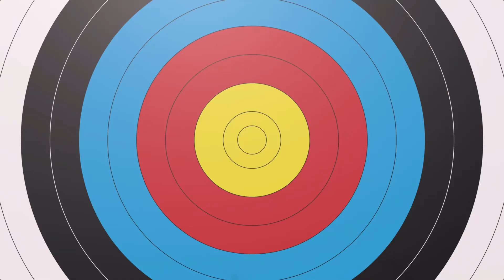Is Doing Electives in America and US Clinical Experience Necessary for Residency? USMLE BOOSTER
Electives in America, US Clinical Experience Necessary for Residency? USMLE BOOSTER